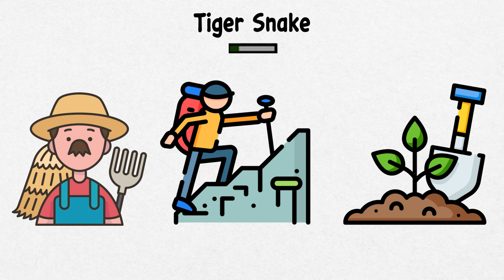Every Deadliest Animal in Australia Explained in 13 Minutes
Australia is home to some of the deadliest animals, from the nearly invisible box jellyfish to the highly venomous eastern brown snake and ambush predators like saltwater crocodiles. Deadly spiders, powerful sharks, and the tiny but lethal Irukandji jellyfish also pose serious threats. This video dives into their deadly abilities, real-life attacks, and how to stay safe.